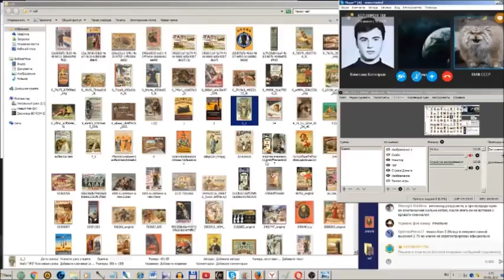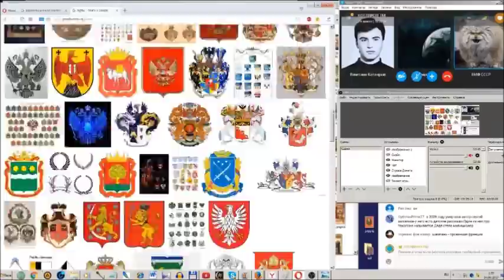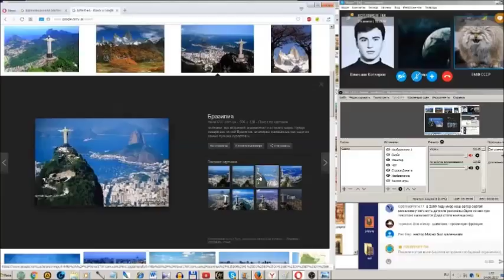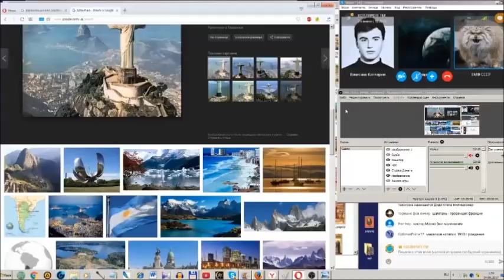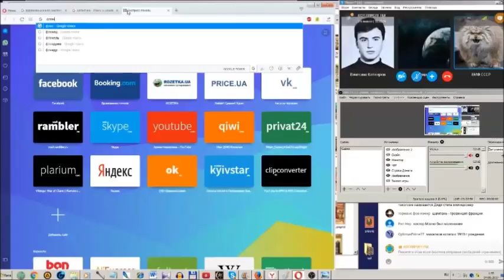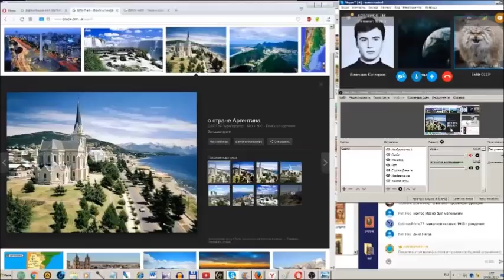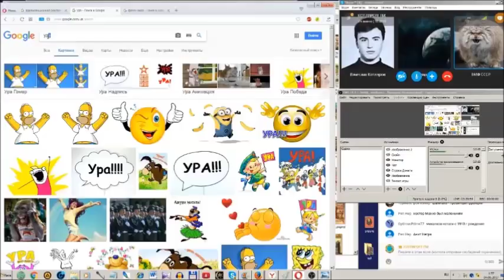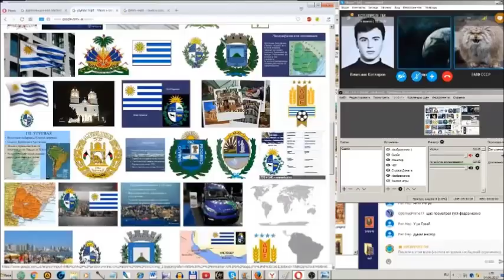Аргентина возможно больше Расии. ( Л.Д.О. 139 часть)